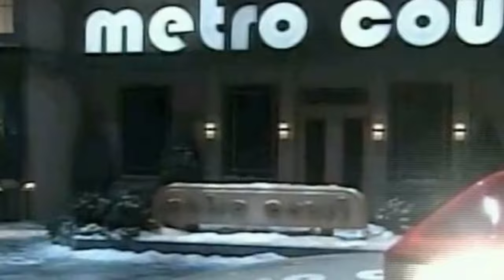GH Shocking Spoilers Rocco suffers from school violence, Lulu replaces Dante to solve the problem